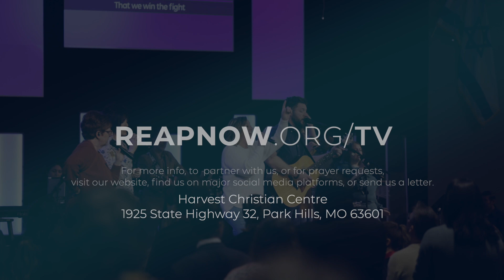S1 E6: It Is About Time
Understanding God's divine timing is crucial for living out our true purpose. True success comes from walking in obedience to His plan, not from worldly achievements. Every moment in our lives is divinely orchestrated, and it's essential to fully embrace the purpose God has for us. It's about time we step into His timing and live out our calling.